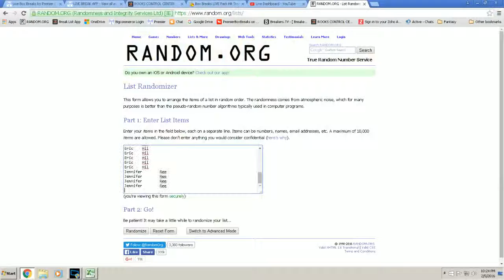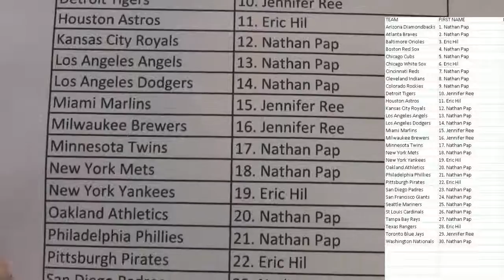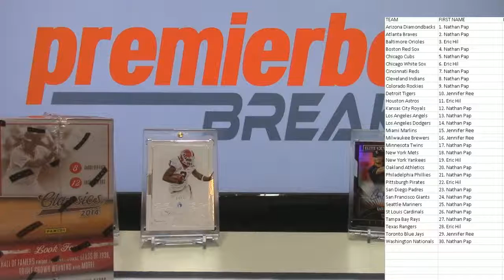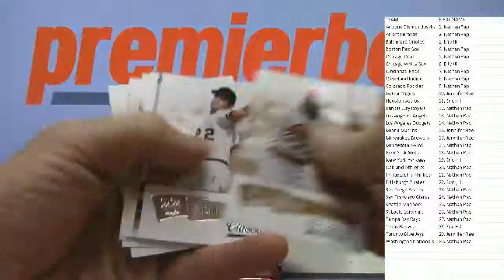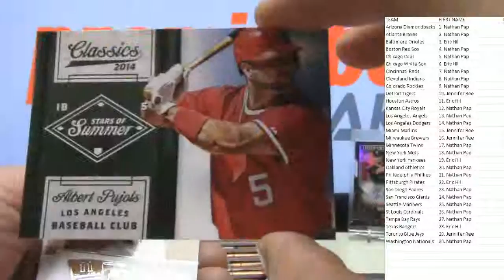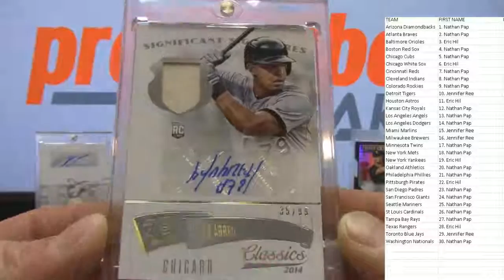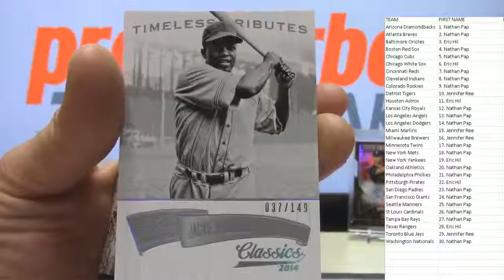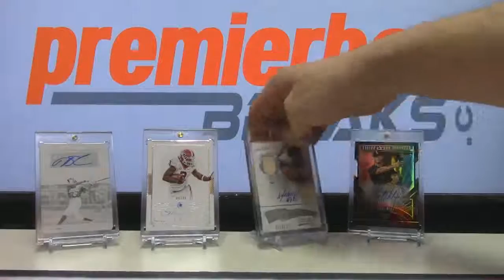2014 Panini Classics Baseball Random #21 2-5-16